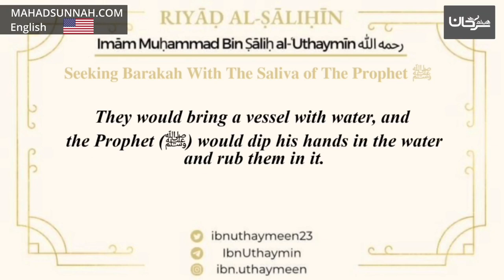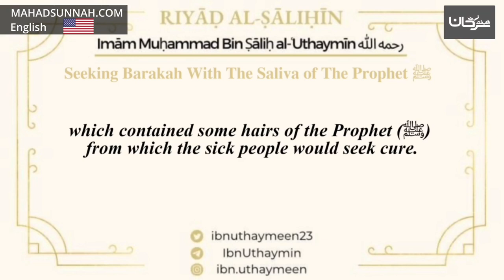106 Seeking Barakah With The Saliva Of The Prophet ﷺ Sheikh Ibn